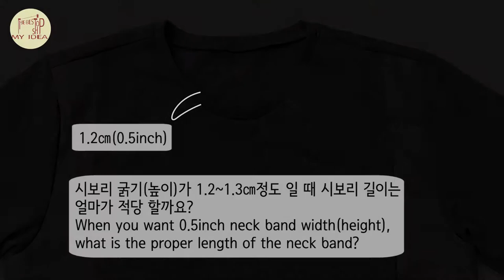how to sew, T-shirt neckband tutorial, diy 티셔츠 만들기 시보리 달기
neck band height is your design, you can control any size you want.
시보리 달기, 사이즈에 맞춰서 만들어보세요

music Freedom Trail Studio Elder Dilemma